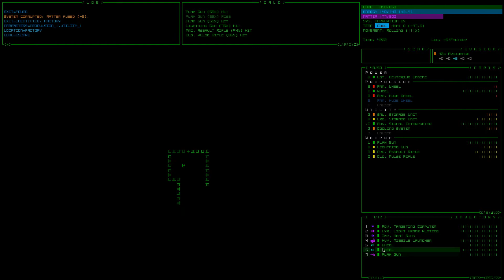UAmmo Cogmind Part 52: Hyper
Our Crew: Coin-Drop.com